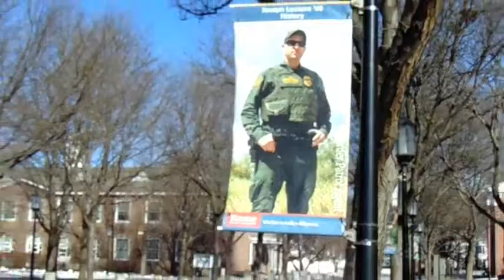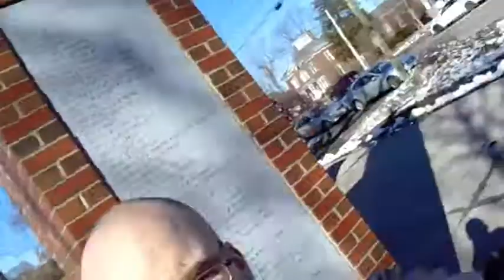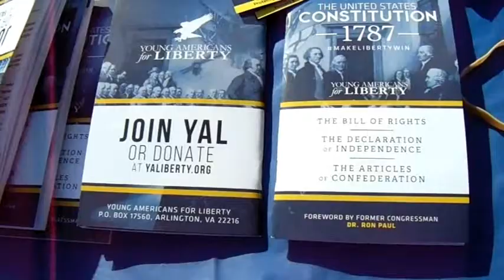Did Keene State College delay permissions for libertarian table?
' In 2012, Keene State College sends police after radio host Ian Freeman.  They issue him a no-trespass order for handing out flyers without permission on the publicly funded campus. This is caught on video; see the description.

In 2018 I try to exercise an even more important free speech right.  I try to film and question govt. officials, right outside a publicly announced City of Keene meeting which is to occur on campus.  This includes both city and college officials.'

Click to watch the series in sequence... hopefully!

filming recording right to record. new hampshire donald trump hillary clinton campaign election 2017 ron paul. bans forbids don't film me no filming turn the camera off type stuff , journalists journalism rand paul government meetings, anarchism anarchists , feds nh freedom, daisy. liberation successful resistance movements. grabs camera first amendment censorship free speech freedom of the press media restrictions alternative facts fake news vs. real news.  photography is not a crime carlos miller just kept recording photographers videographers dave ridley report new hampshire primary. federal reserve julian assange, politics authoritarians. christopher cantwell chris activism Stefan Molyneux video jerk cop cops busybodies. ridleyreport indie reporters republicans independent journalism constitutionalistsvlogs police libertarianism voluntaryism bernie sanders voluntaryists edward snowden open meetings act right to know law requests libertarians John McAfee. bradley manning chelsea sovereign citizens photography is not a crime carlos miller wmur channel 9 maggie hassan wood margaret kelly ayotte ian freeman democrats. liberty alliance ben swann full disclosure secession independence secessionists sovereignists george soros stop free keene penn and teller penn jillette gillete teller's bullshit. mercatus center cato institute charles david koch brothers collapse of the united states empire second civil war imperial creative commons license hunter s. thompson police brutality  video free to use common core smarter balance testing standardized john birch society videographers. downsize dc free talk live americans for prosperity tea party granite grok rich girard at large first amendment free speech freedom of the press the press media  free state project atlas shrugged galt's gulch in real life reality show tv.  thin blue line all lives officers footage gonzo journalism ron paul daisey. talk radio walter williams rush limbaugh frank guinta constitutional convention of the states balanced hand over camera grabs camera attacks reporter liberland alex jones libertarian party ammon bundy cliven militias calexit brexit nhexit nhexit.com texit. black lives matter ayn rand fbi riots unrest civil rights. Totalitarianism.  abuses human rights granite state new england northeast standing rock pipeline adversary confrontations confronts questions debate gary johnson justin amash amaash socialism fascism antifa social justice warriors sjw first amendment audit